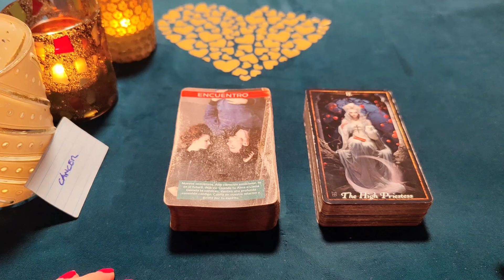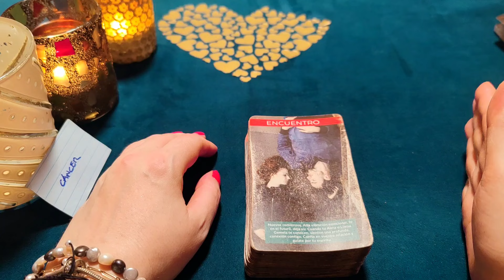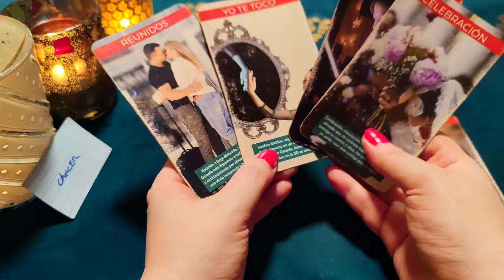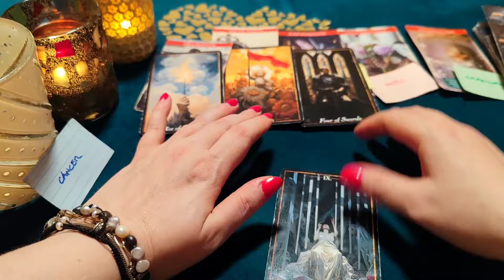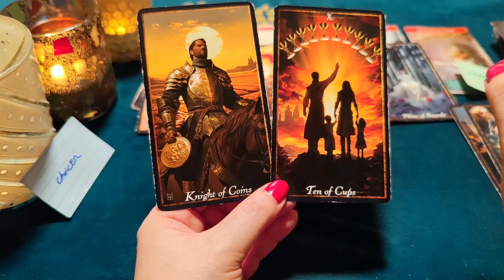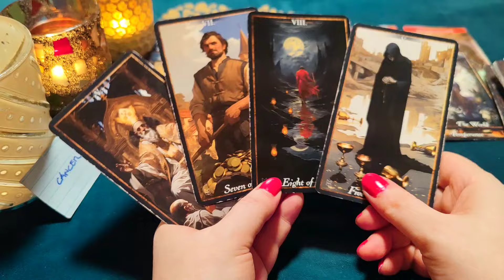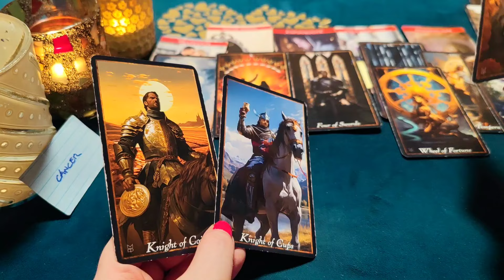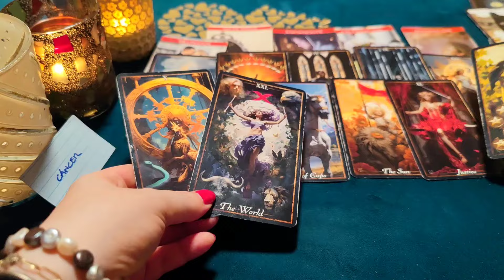CÁNCER ♋ UNA LECTURA DEL MÁS ALLÁ CON UN MENSAJE DE AMOR! HORÓSCOPO CÁNCER AMOR JULIO 2024❤️